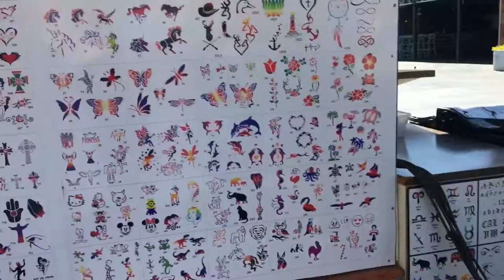I won’t do it for the vlog